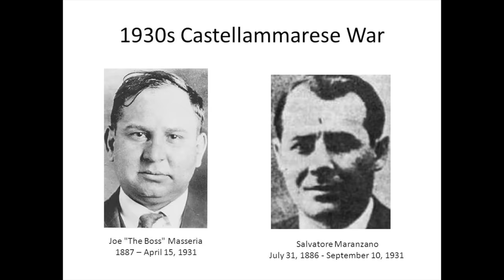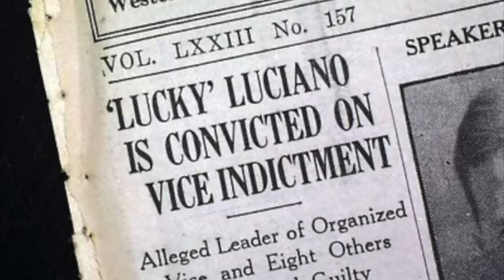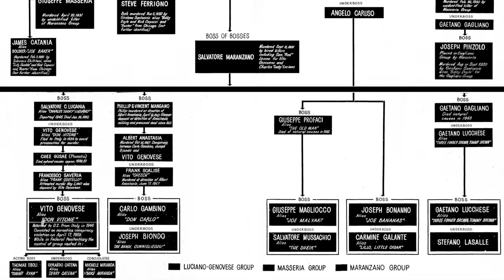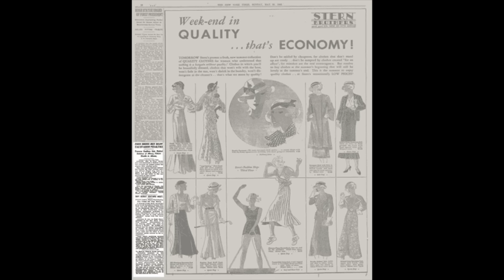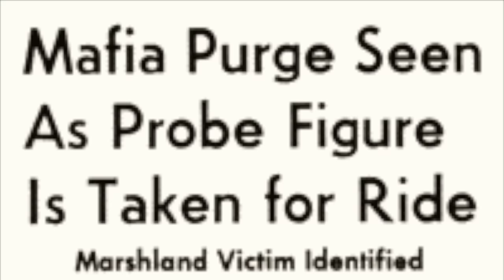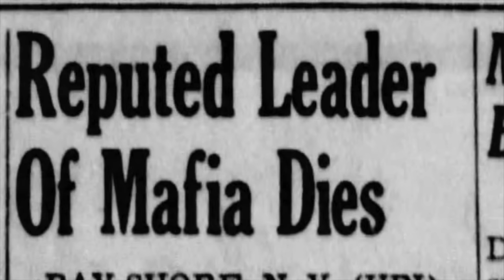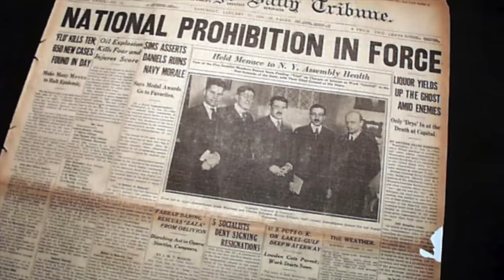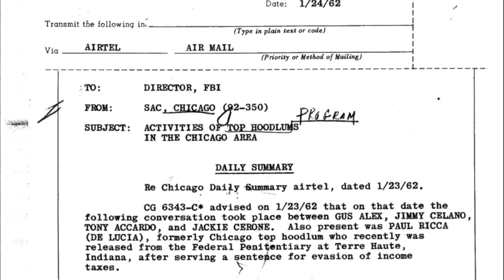Who Were the Original Members of the Mafia Commission?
The Castellamaresse War for control of the American Mafia officially ended when Lucky Luciano led a conspiracy with his fellow gangsters to assassinate the new boss of bosses Salvatore Maranzzano. But rather then assume the title he just made recently vacant he set up a new American inspired structure of a board of directors for organized crime.

They called it the Commission and its role was to mediate and settle disputes between America’s twenty-one recognized crime families. It was established with seven members, the seven most powerful bosses in the country. It centered around the five families of New York while Buffalo and Chicago also had a seat.

In this video we will explore all seven of the original members. Some had incredibly short tenures while others held their seats for decades. Some are well documented because they were famous during their times while others managed to stay out of the lime light and we know little about them today. But all of them had one thing in common: a ruthless ambition that brought them to the top.

1. Introduction- Music by FSM Team featuring ESCP
2. Charles "Lucky" Luciano- Music by FSM Team featuring ESCP
3. Joe Bonanno- Music by Scott Buckley
4. Gaetano "Tommy" Gagliano- Music by FSM Team featuring ESCP
5. Vincent "The Executioner" Mangano- Music by Scott Buckley
6. Joe Profaci- Music by FSM Team
7. Stefano Maggadino- Music by FSM Team
8. Al Capone- Music by FSM Team featuring ESCP